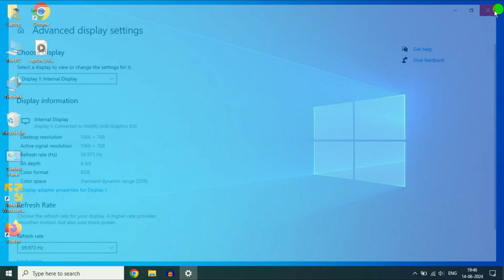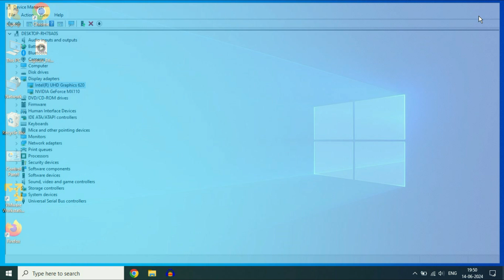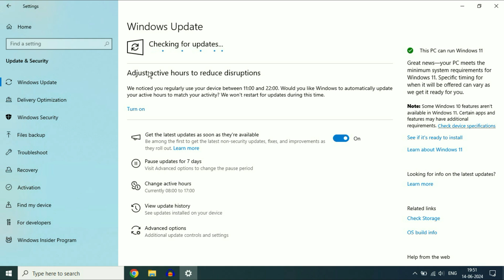How To Fix Windows 10 Not Detecting Second Monitor (Easy Fix)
Windows 10 Not Detecting Second Monitor
Second Monitor Not Showing Up In Windows 10